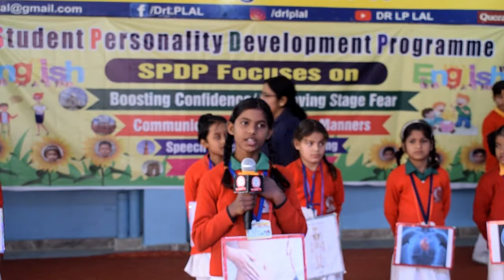Internal Organs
Lockdown is there ,dont fear,LPLalians here.
Here is an act from SPDP held this February of Class 1st and 2nd
DrLPLalians.

Dr.L.P.LAL MEMORIAL PUBLIC SCHOOL
MADHUPURAM,LUCKNOW.
"रचना सुन्दर बचपन की"
ADMISSION OPEN FOR THE SESSION 2020-21
HURRY UP!
ENROLL YOUR BEST,
IN THE BEST,
TO BE THE BEST.